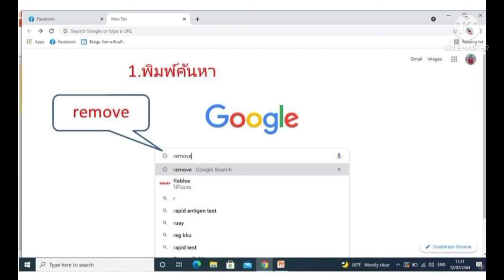ตัดพื้นหลังง่ายๆไม่ง้อ Photoshop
ตัดพื้นหลังได้ง่ายๆ ทั้งในมือถือและโน๊ตบุ๊ค